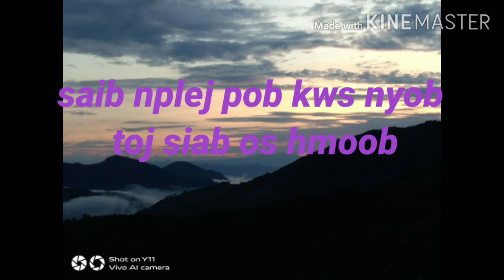Saib nphej pob kws nyob toj siab os hmoob